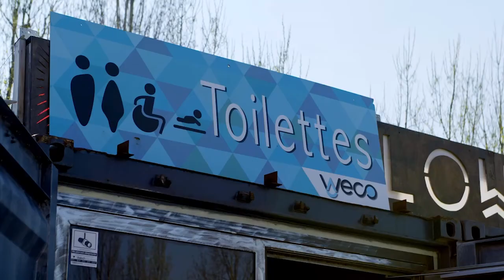WeCo Toilet Arte documentary summary - English version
WeCo Toilet Arte documentary "Toilets without taboos" summary - English version